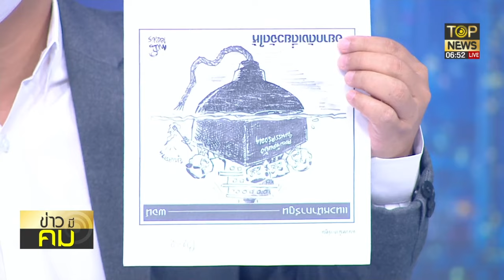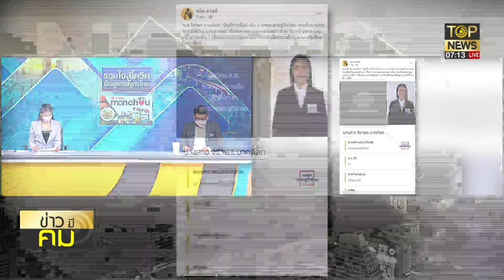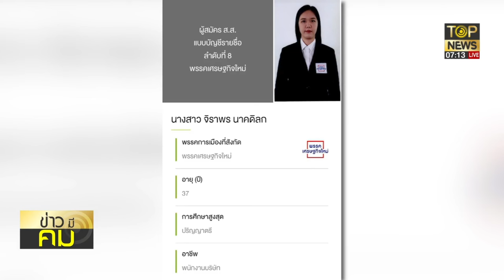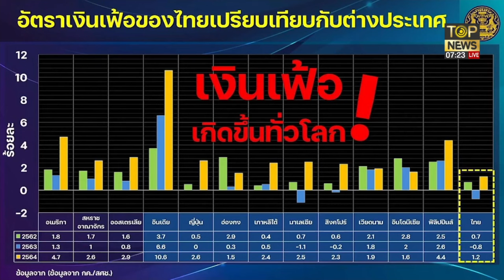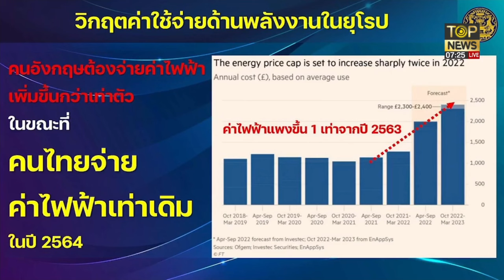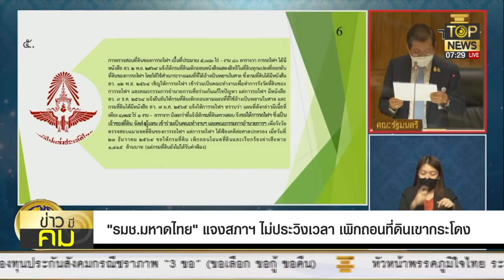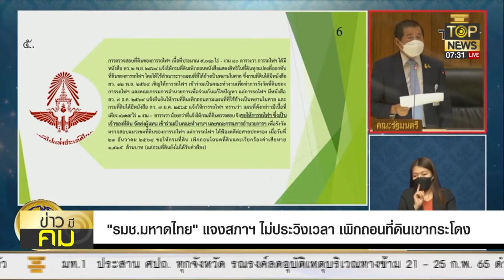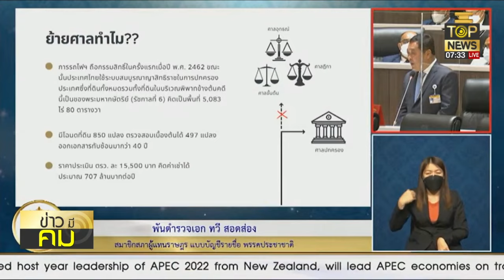ไล่"โทนี่"ย้ายคอกหมาหนีซักฟอกจืด!ศรพระราม"บิ๊กตู่"กระซวกพท.ดับดิ้น | ข่าวมีคม | TOP NEWS